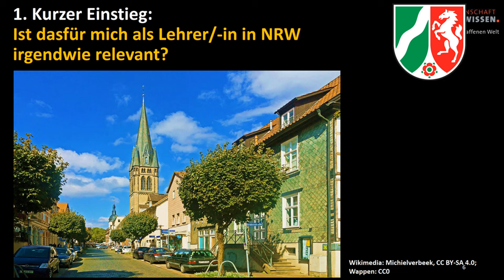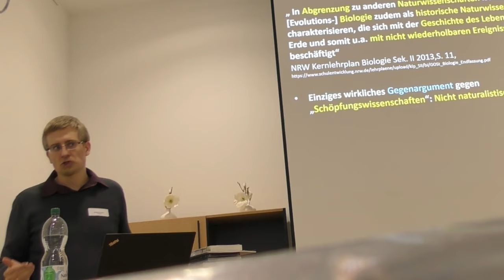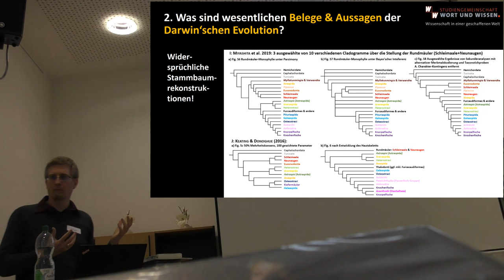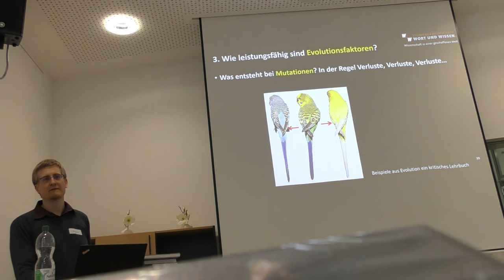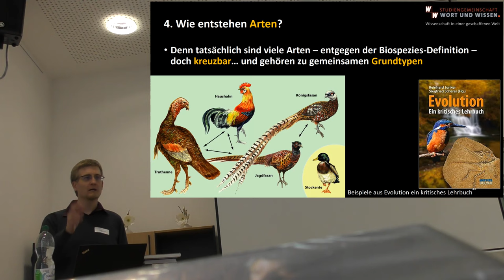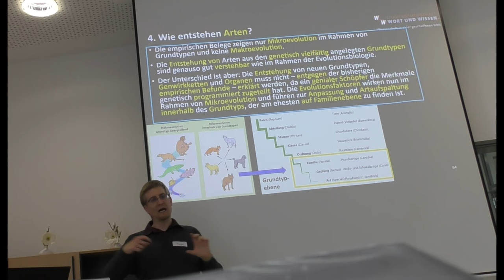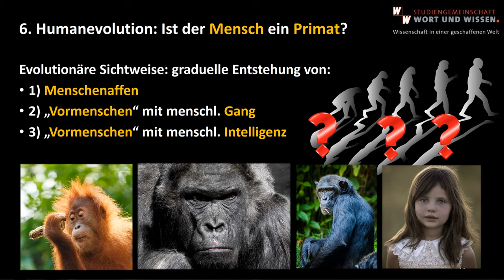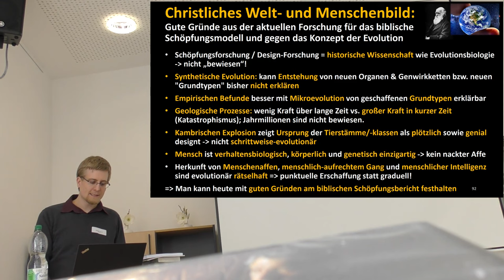Schöpfungsargumente gegen die Darwinsche Evolution | Lehrer-Fortbildung NRW | B. Scholl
Christliches Welt- und Menschenbild: Gute Gründe aus der aktuellen Forschung für das biblische Schöpfungsmodell und gegen das Konzept der Evolution
Benjamin Scholl (Gymnasiallehrer für Biologie & Sozialkunde, 6 Jahre Lehrer an einer evangelischen Bekenntnisschule in Chemnitz, seit Februar 2022 Wissenschaftlicher Mitarbeiter bei der Studiengemeinschaft Wort und Wissen für Biologie und Didaktik) stellt bei einer Lehrerfortbildung knackige Argumente für Schöpfung und gegen Evolution vor.

Dabei geht es um folgende Fragen:
00:00:00 Warum ist das für Lehrer relevant?
00:03:33 1. Welche Form von Wissenschaft ist die Evolutionstheorie?
00:09:22 2. Was sind wesentlichen Belege & Aussagen der Darwin‘schen Evolution?
00:18:09 3. Wie leistungsfähig sind Evolutionsfaktoren?
00:27:34 4. Wie entstehen Arten?
00:38:03 5. Was sagen uns die Fossilien? Evolution und Datierung
00:44:43 6. Humanevolution? Ist der Mensch ein Primat?
00:51:05 Fazit

FAZIT:
Schöpfungsforschung / Design-Forschung = historische Wissenschaft wie Evolutionsbiologie - nicht „bewiesen“!
Synthetische Evolution: kann Entstehung von neuen Organen & Genwirkketten bzw. neuen "Grundtypen" bisher nicht erklären
Empirischen Befunde besser mit Mikroevolution von geschaffenen Grundtypen erklärbar
Geologische Prozesse: wenig Kraft über lange Zeit vs. großer Kraft in kurzer Zeit (Katastrophismus); Jahrmillionen sind nicht bewiesen.
Kambrischen Explosion zeigt Ursprung der Tierstämme/-klassen als plötzlich sowie genial designt - nicht schrittweise-evolutionär
Mensch ist verhaltensbiologisch, körperlich und genetisch einzigartig - kein nackter Affe
Herkunft von Menschenaffen, menschlich-aufrechtem Gang und menschlicher Intelligenz sind evolutionär rätselhaft - punktuelle Erschaffung statt graduell!

Man kann heute mit guten Gründen am biblischen Schöpfungsbericht festhalten

Fachbuch: Schöpfung ohne Schöpfer? Eine Verteidigung des Design-Arguments in der Biologie